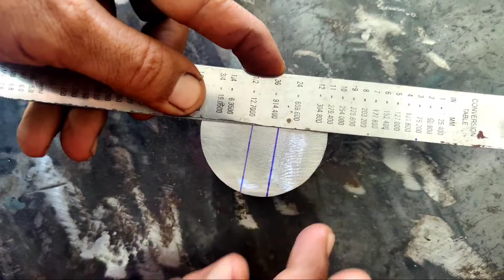How To Make A Tools For Grill Design | Square Bar Round Bar Bending Tricks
Hello friends... I am Tahir beg
Aasim Fabrication and engineering works.

make a metal scrollin diy at home

metal bar modne ki machine 2021

making iron bar scroll diy tools

diy window grill design Nagpur

wrought iron bending scrolling

iron window grill working tools

homemade metal scroll tools

metal bar modne ki machine

                              My All TOOLS
Dji osmo gimble 3

my phone OnePlus

GIZMO Bench Vise

Gk36 welding machine

Aluminium Beam Level

Diwalt Angle Grinder

14" Diwalt Chop Saw

IBELL Drill machine

my mic boya m1